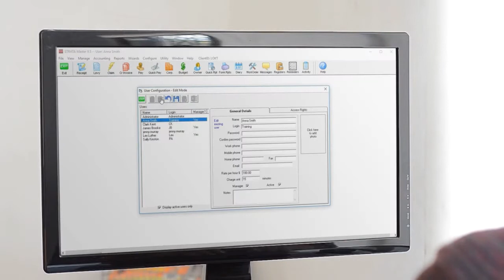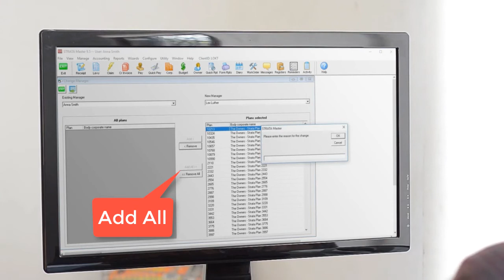STRATA Master Top Tip 20 - Changing Managers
Learn how to easily assign buildings to a new manager within STRATA Master.

Ensure nothing gets lost when a strata manager leaves by using the change of management wizard to quickly assign buildings to another manager. Assign a whole portfolio or split it up in just a few clicks.

Last Week: STRATA Master Tips & Tricks 19 - Debt Recovery Exclusions
Next Week: TBC